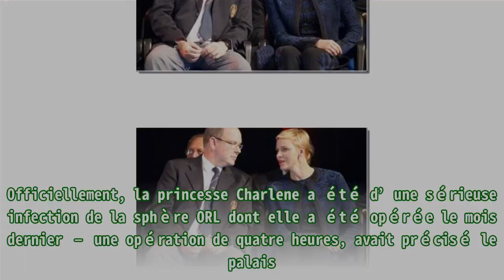La princesse Charlene va bientôt rentrer à Monaco, d'après Albert II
,Vidéo,Charlène de Monaco,Monaco,People,Prince Albert II
La princesse Charlene va bientôt rentrer à Monaco, d'après Albert II La princesse Charlene est « prête » à rentrer à Monaco. C’est en tout cas ce qu’a annoncé son mari, le prince Albert, dans un